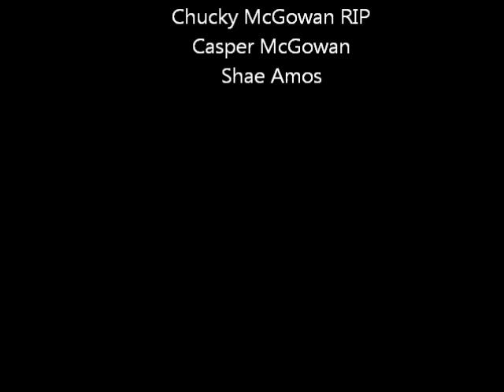Cocoa Movie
A short movie for our dog Cocoa